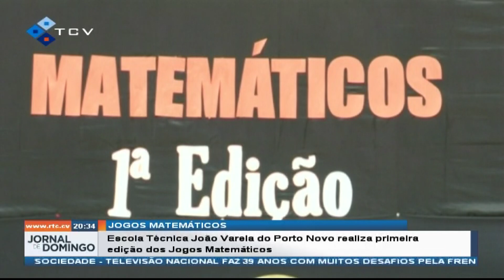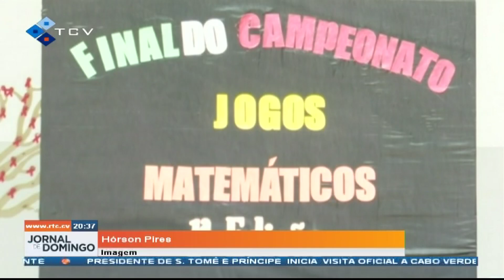Escola Técnica João Varela do Porto Novo realiza primeira edição dos Jogos Matemáticos